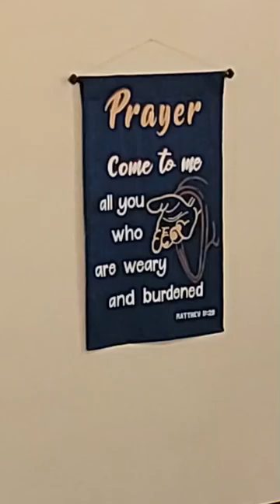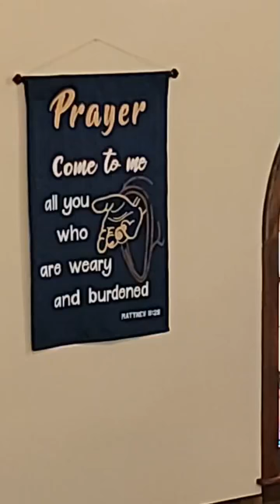Is today's world like Sodom and Gomorrah? 7-31-22 Eighth Sunday after Pentecost - Immanuel Lutheran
Pastor Oehlke invites you to ask him anything you may be wondering or concerned about.

July 31, 2022 Eighth Sunday after Pentecost service at Immanuel Lutheran Church, Buffalo MN.  Pastor Christopher Oehlke officiating, sermon by Seminarian Karl Christie. Organist/pianist: Mindy Kane. “Service of Prayer and Preaching” Liturgy from Christian Worship A Lutheran Hymnal.

Karl Christie is returning to Wisconsin Lutheran Seminary for his final year at the seminary after completing his vicarship in Florida.

Verse of the Day: Lord, to whom shall we go? You have the words of eternal life. (John 6.68)

Remember to Pray
--for our seminary students and students preparing for the ministry at Martin Luther College.
--for our young people to remain faithful to the Lord.
--for parents to raise their children in fear and love of the Lord.

0:12 Start of service
1:16 HYMN 585 While Yet the Morn is Breaking

4:38 This is the day which the Lord has made…

5:40 PRAYER OF THE DAY

6:09 HYMN 409 Come, My Soul, with Every Care

8:44 FIRST LESSON – Genesis 18.20-32

10:58 PSALM 19 “Lord, you have the words of everlasting life.”

14:13 SECOND LESSON – James 5.13-18
13 Is anyone among you suffering? He should pray. Is anyone cheerful? He should sing songs of praise. 14 Is anyone among you sick? He should call the elders of the church, and they should pray over him, anointing him with oil in the name of the Lord. 15 And the prayer offered in faith will save the sick person, and the Lord will raise him up. If he has committed sins, he will be forgiven. 16 So confess your sins to one another and pray for one another, in order that you may be healed. The prayer of a righteous person is able to do much because it is effective. 17 Elijah was a man just like us. He prayed earnestly that it would not rain, and it did not rain on the land for three years and six months. 18 Then he prayed again, and the sky gave rain, and the land produced its harvest.

15:18 VERSE OF THE DAY

16:04 GOSPEL – Luke 11.1-13
11 One day Jesus was praying in a certain place. When he finished, one of his disciples said to him, “Lord, teach us to pray, just as John taught his disciples.” 2 He said to them, “When you pray, say: “‘Father, hallowed be your name, your kingdom come. 3 Give us each day our daily bread. 4 Forgive us our sins, for we also forgive everyone who sins against us. And lead us not into temptation.’”

5 Then Jesus said to them, “Suppose you have a friend, and you go to him at midnight and say, ‘Friend, lend me three loaves of bread; 6 a friend of mine on a journey has come to me, and I have no food to offer him.’ 7 And suppose the one inside answers, ‘Don’t bother me. The door is already locked, and my children and I are in bed. I can’t get up and give you anything.’ 8 I tell you, even though he will not get up and give you the bread because of friendship, yet because of your shameless audacity he will surely get up and give you as much as you need. 9 “So I say to you: Ask and it will be given to you; seek and you will find; knock and the door will be opened to you. 10 For everyone who asks receives; the one who seeks finds; and to the one who knocks, the door will be opened. 11 “Which of you fathers, if your son asks for a fish, will give him a snake instead? 12 Or if he asks for an egg, will give him a scorpion? 13 If you then, though you are evil, know how to give good gifts to your children, how much more will your Father in heaven give the Holy Spirit to those who ask him!”

18:08 RESPONSORY

18:42 CATECHISM – TEN COMMANDMENTS

19:31 APOSTLES’ CREED

20:25 THE SEVENTH COMMANDMENT

20:47 THE EIGHTH COMMANDMENT

21:12 THE NINTH COMMANDMENT

21:33 THE TENTH COMMANDMENT

21:59 HYMN 435 The Will of God is Always Best

25:36 SERMON – “The Lord’s Will is Done” Genesis 18.20-32

46:43 HYMN 278 Holy God, We Praise Your Name

49:54 PRAYER OF INTERCESSION

52:55 LORD’S PRAYER (In his German Service, Martin Luther suggested that the congregation use a paraphrase of the Lord’s Prayer as a way of learning the true meaning of the prayer.)

55:21 MORNING PRAYER

55:58 HYMN 407 O Lord, You Have in Your Pure Grace

58:26 BLESSING

59:08 HYMN 330 Now, the Hour of Worship O’er

1:01:36 Announcements by Pastor Oehlke